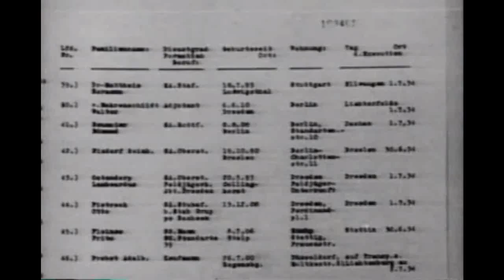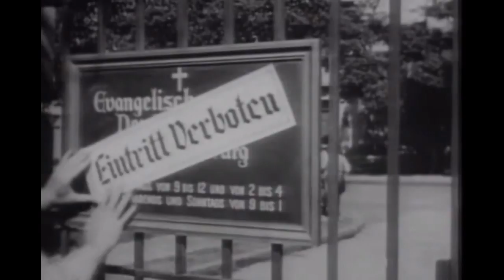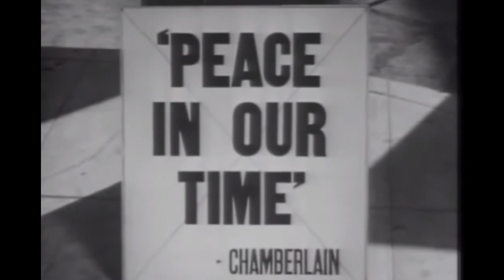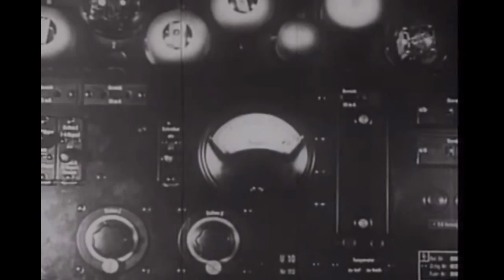The Story of Hitlers Secret Police Gestapo 1933 - 1945